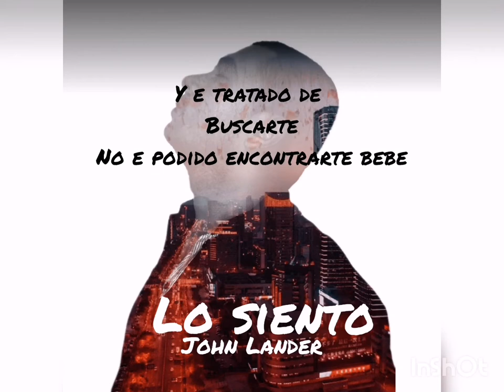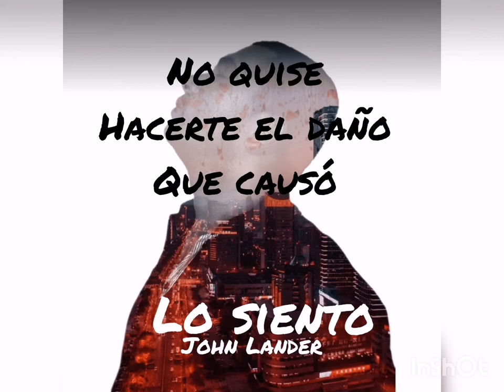lo siento John lander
música urbana romantic stile John lander